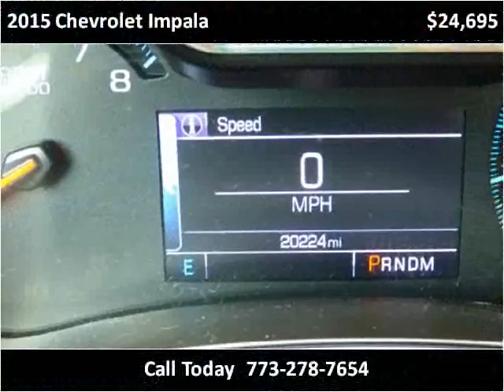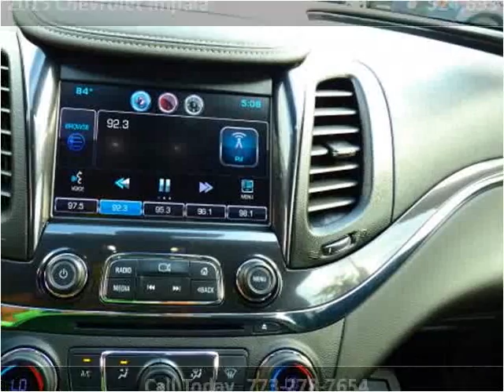2015 Chevrolet Impala Used Cars Chicago, Burbank IL